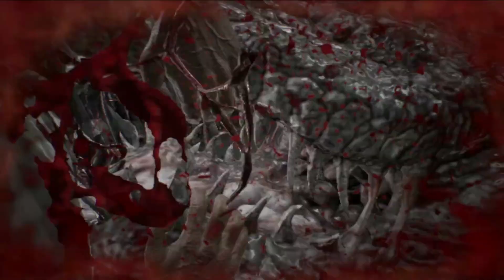Malcon Is Playing Resident Evil 7 Game [End Of Zoe] (Part 1)